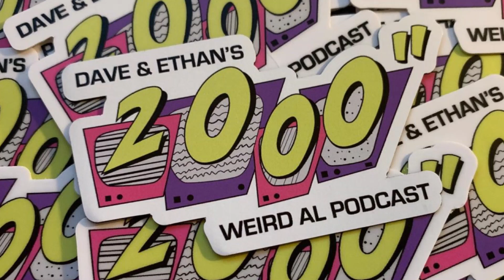Episode 128″ – “Weird Al” Yankovic (Part 2)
Dave and Ethan are again joined by "WEIRD AL" YANKOVIC for the second part of his most in-depth interview ever recorded. Topics include Weird Al’s bizarre television appearances, his tattoos, his thoughts on this podcast, and an exclusive about a song and music video that have never been released nor publicly discussed.